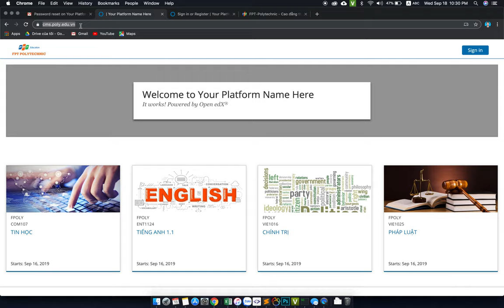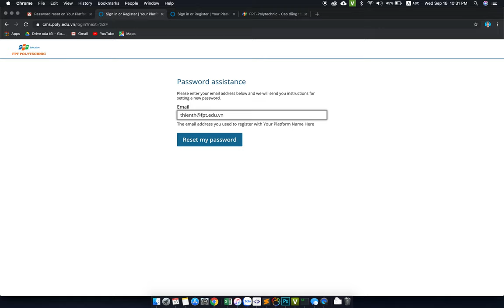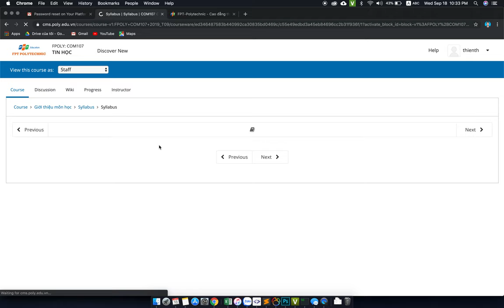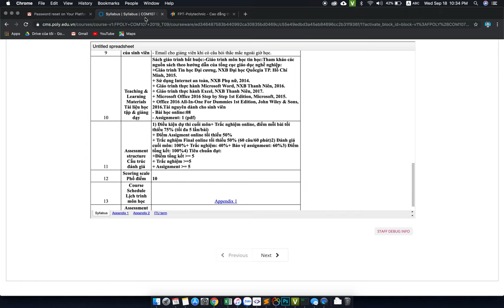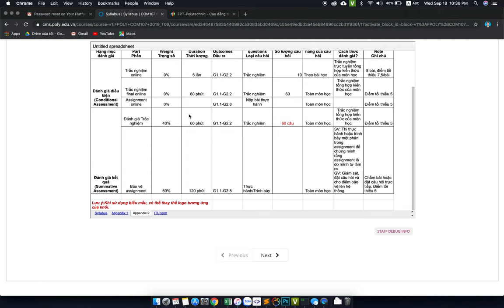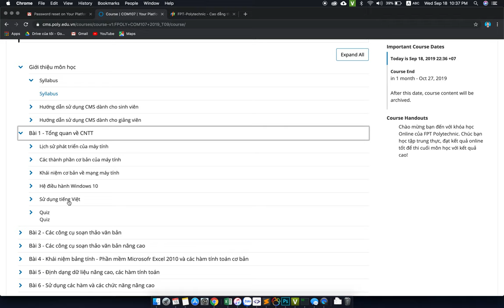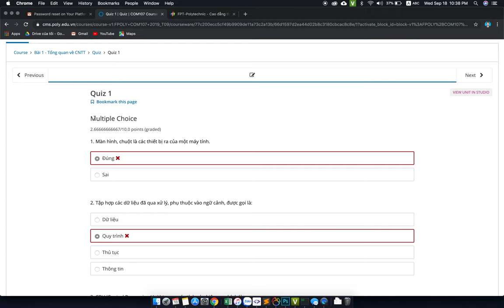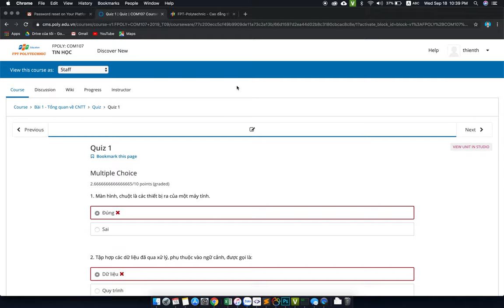Hướng dẫn truy cập và học Tin học Online